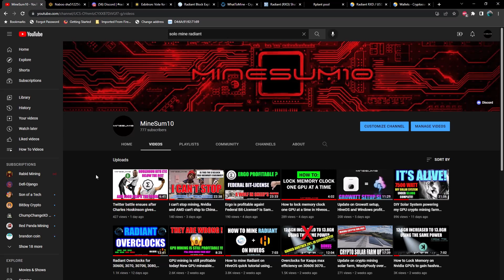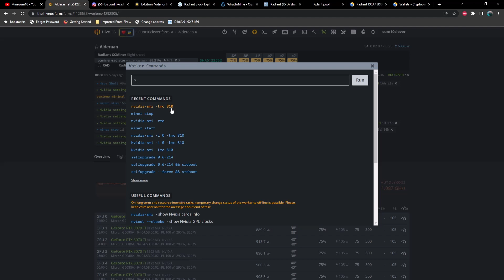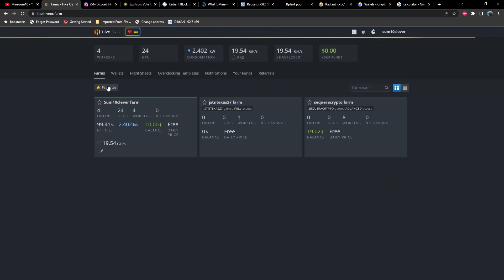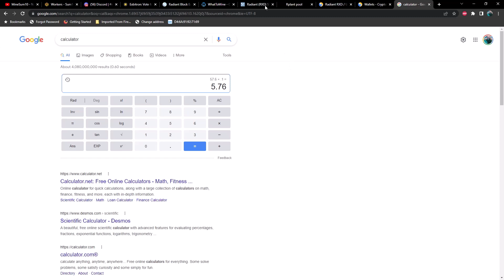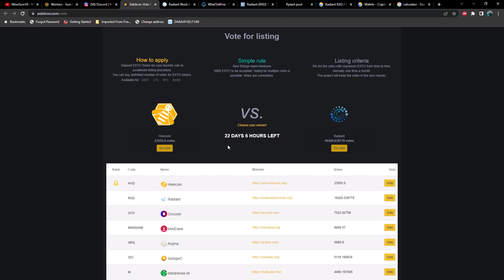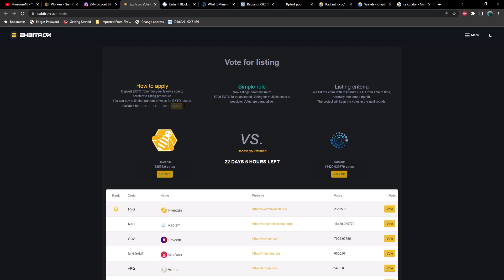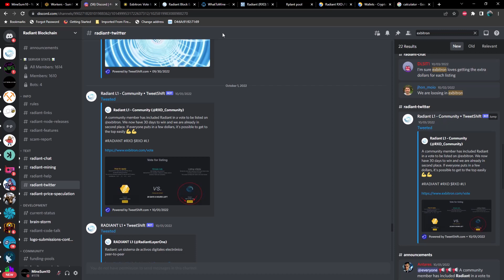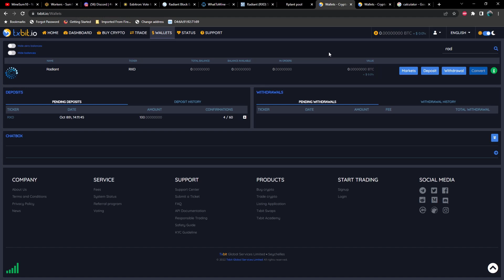WHY ARE YOU NOT MINING THIS? New overclocks for better efficiency, where to liquidate your Radiant.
Updated overclock settings for RTX 3000 series GPU's.

How to liquidate your mined Radiant.

Radiant is designing a new logo.

They are also trying to get funding to get listed on additional exchanges.